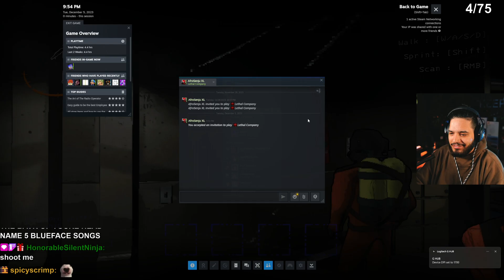LETHAL COMPANY WITH THE BOYS AFROSENJU, JOJOTHAMOFO & LORDBALVIN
THE BOYS ARE BACK WITH MORE LETHAL COMPANY. ME, AFROSENJU, JOJOTHAMOFO & LORDBALVIN CAME WITH ANOTHER CLASSIC
OTHER YT ➡️  @Om3gaPro